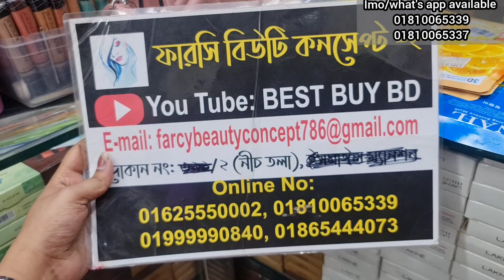ঈদের জন্য মেকাপ স্পেশাল কম্ব প্যাকেজ। eid special make up combo package price in bd 2023